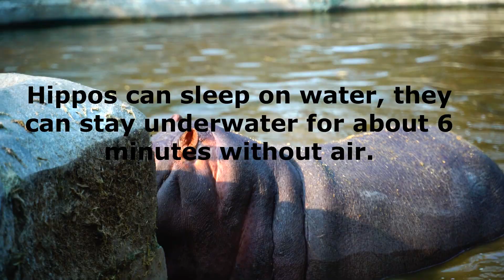The hippopotamus is one of the largest animals / Incredible facts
The video shows incredible facts about the hippopotamus. This huge animal is very diverse and has interesting facts about itself. Let's find out about it together.